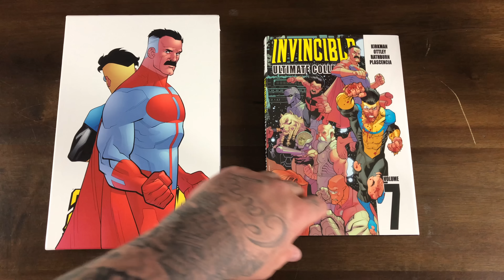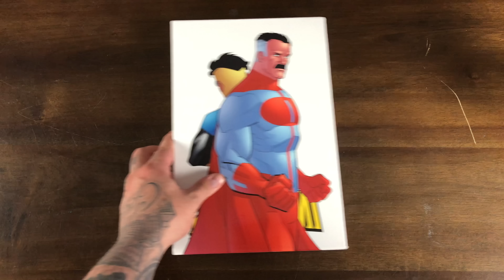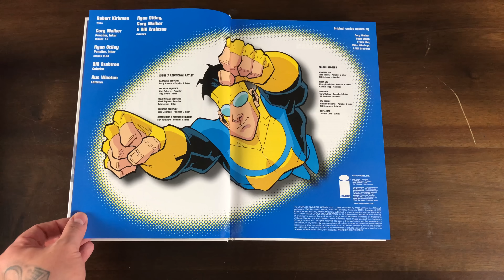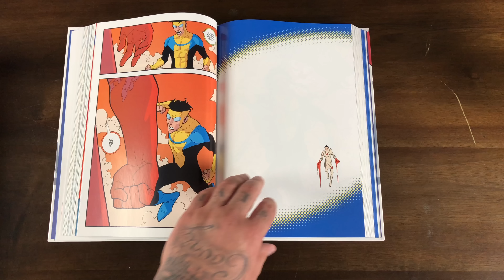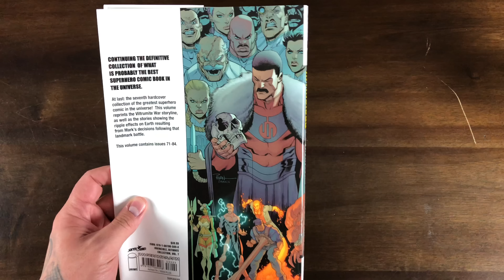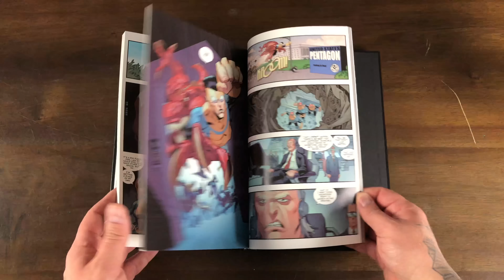INVINCIBLE Comic Book Review | Image Comics | Amazon Prime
Hey everyone! Here is my non spoiler review on Robert Kirkman & Cory Walker’s Invincible!

This comic book was published by Image Comics and reprinted in these collected editions. We take a look at the 3 library editions when collected half of the story. Then the remaining 6 over sized hardcovers to complete the run. I can’t wait the watch the animated series on Amazon Prime when it releases.

Back our indiegogo campaign for our Invincible Red Sonja exclusive variant by our daughter Jade Hope

💎 GABE'S CAVE
If you like Comics, Pop Culture, Movies, Gaming, and much more make sure to check them out

2301 N Zaragoza Rd Suite 103 Box 2